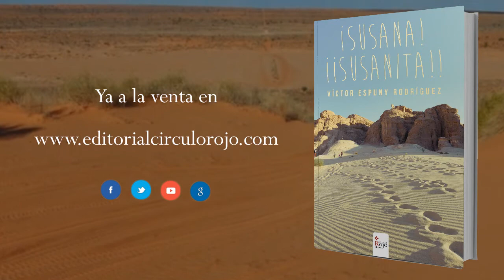¡Susana! ¡¡Susanita!! (Booktrailer) - Editorial Círculo Rojo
¿Qué tienen en común una octogenaria con síndrome de abstinencia, la calle Betis, un capitán de la Guardia Civil, dos sicilianos, un par de sevillanos hartos de cerveza, un arqueólogo delgaducho, una pitonisa amante de Kafka, un escritor, el dueño de un bar de la costa y Vicente el del canasto? Aunque le parezca mentira, mucho, tanto que ha dado para convertir esta novela, de ritmo trepidante, en una lectura imprescindible para entender el por qué de muchas cosas, o al menos para pasar un rato sin fruncir el entrecejo, que ya es hora.